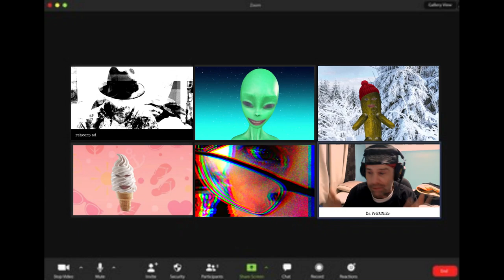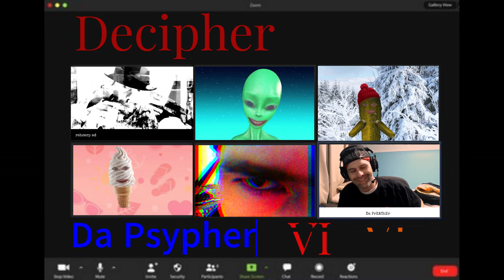Decipher Da Psyphers VI - Da PrEAChEr 2023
Title: Decipher Da Psyphers VI
Artist: Da PrEAChEr
Album: Decipher Da Psyphers VI
Prod: SMGE x  Dansonn Beats (Last Breath)

Lyrics:
The first breath, is way different compared to the last breath. Just don't forget to breathe in between, Jano? Jano...
For like six days of the week, I'm whacking it for nickels. The pickle? It's in the middle between you and me. Here's a crazy little riddle. How will I take it? Well a decade later the memories will be seen and then you forget the dream. Resent the resemblances? Nah, I just reflect, protect and then reject a queen.  What? See what I mean is, she just rejected her king. projecting to me.  It ain't a thang. Gets thrown in the face of a joker every single fucking day.. Let's play a different game. Learn things in a better way to have a better day.
Hey can you still play? Mp3, yeah you know me, when I was a MVP, Every day. before I felt so drained and emptied. But here's to the memories that just keep popping up often. But Still I do. I most solemnly swear, I've done pop them off ten years at a time, like this rhyme, designed to intertwine like them haters and betrayers, ummm wait. I'm drawing a dotted line. xxxxxx you want to come cross that? Well I guess that's just fine.
But, Nope , because there is also double trouble for me. So my little bubble is where the king had to sleep. Now you see, I'm having trouble with bubbles that are going down the sink. But for now , I get it. Still won't let it make me get fed up. Always missing my babies has my head rushed but it was anticipated the way that life gets played out. History repeating itself, again. I can see that, and agree that, it's conceited in deed, so full of itself too. Here's to life and it's thirst for misery. While I'm Just Sitting here jeering and cheering, rooten and then I am hearing, again. People are leering, places are interfering, Things might be complicated to Have to be on the create a waitlist. See how much I hate this? Like I mean fucking hate it, how the corrupted system always turns a blind eye, I mean sends a fucking blind guy in to take the money. They win? Nah, you funny, they would never testify. How profound, wow, you really do hate all nouns. Yep. If I said it I meant it and I'm pretty sure my head's up, so I guess let's go another round. K.O. K.O. Totally got, knock right down. Not knocked out? No, no, no, but, eh yo, I was mocked, so lets shadowbox, talk and let's walk on the other side of a sun dial. Time for the fun smiles. A fun smile? Once upon a time, there was this man who was always saying, one love. So this decade's lesson? Just Listen... Remember what they said, you are the only one who can do the things you're doing. Life is prewritten, so faith is the only real decision to make. No It Ain't, It's fate. Well I guess that's something that we can contemplate. But While we wait for the answer and shit, lets create another Psypher to Decipher. The next generation of complications, eh we made it, now for this last breath.
Welcome to the infamous, anticipated number six.